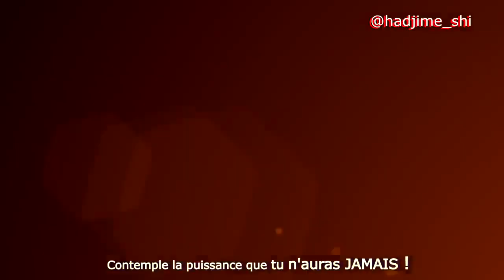Itachi vs Madara